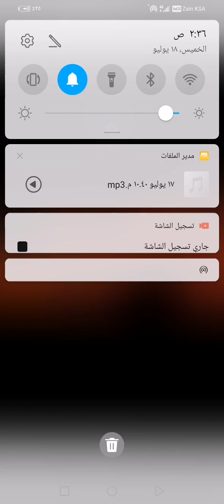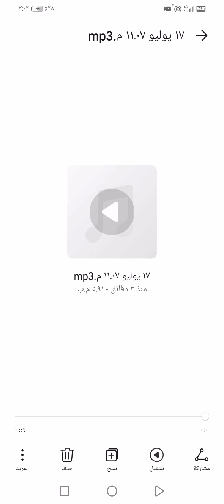١٨ يوليو، ٢٠٢٤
ليلة ١١ محرم